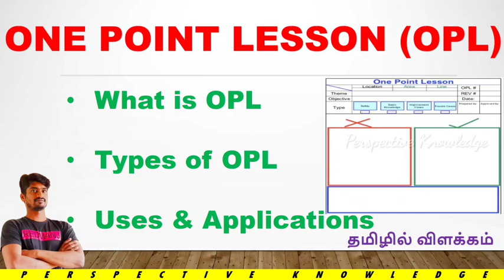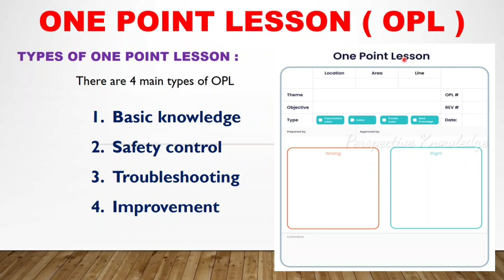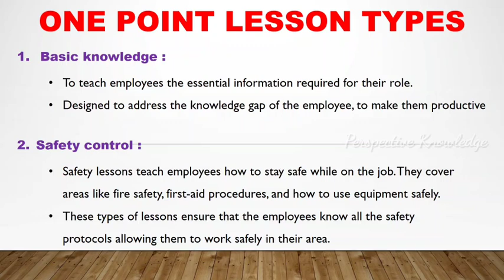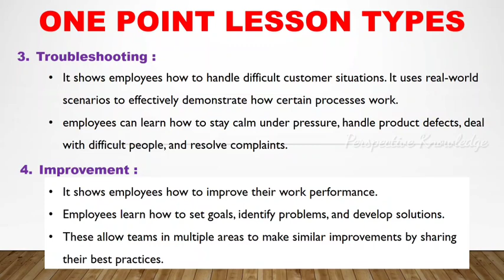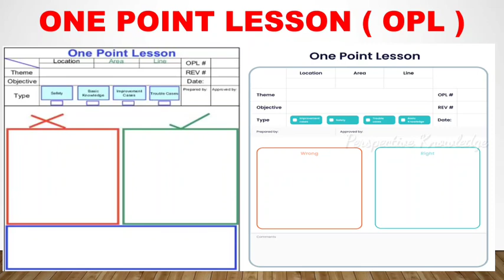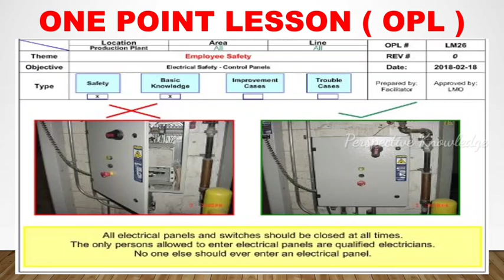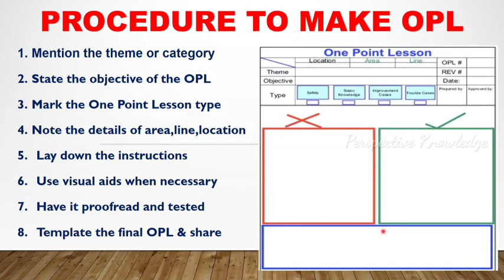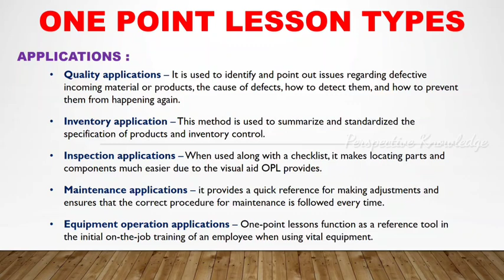one point lesson in Tamil | what is one point lesson in Tamil | opl Tamil | one point lesson example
Perspective knowledge,one point lesson in Tamil,what is one point lesson in Tamil,opl Tamil,one point lesson example,
quality engineering interview questions and answers in Tamil,basic quality questions,quality,